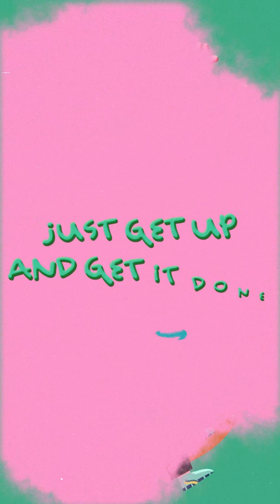Karylle - Fine | Official Lyric Video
FINE lyric video

Directed by: Mihk Vergara @mihkvergara
Produced by: Adi Lopez @adiohead
Illustrations by: @kimrolloduh
Creative Direction and Animation by @kineticdesign
Georgia Pastorfide @georgiapastorfide
Raphael Tiu  @raphael10596
Jan Michael Oliveria @itsjmoliveria